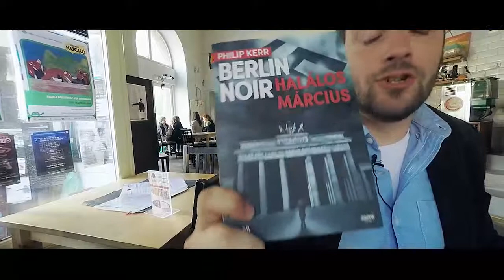Éljen a Szovjetunió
Legalábbis Tom Hardy új filmjében - Köves Gábor szemrevételezi A 44. gyermeket. Mozikban még: a kanos lakáj (Julie kisasszony) és a kanos Luchini (Gemma Bovary). Helyszín: Kino Kávézó